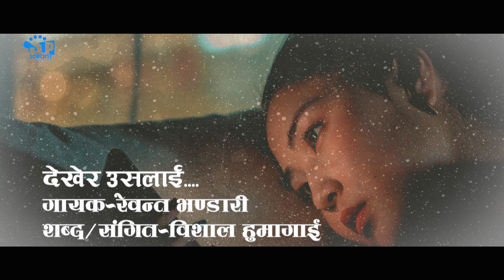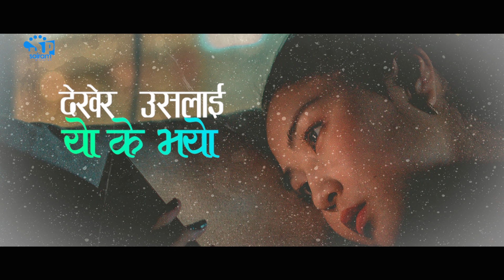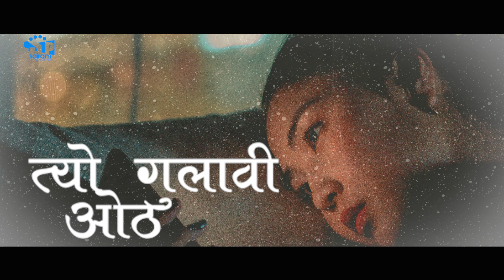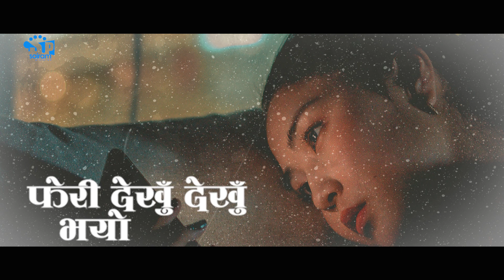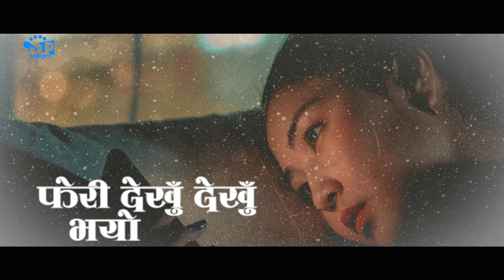Dekhera Usali | Lyrics Video | Nepali Pop Song | Rewanta Bhadari | Bishal Humagain | 2077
Tilte:Dekhera Usali
Vocal : Rewanta Bhandari
Lyrics: Bishal Humagain
Lyrics Video : Vibek Rasailey

यस च्यानलमा अपलोड भएका हरेक Video हरु कपि, Download गरी अन्य Channel मा upload गरेको पाइएमा प्रतिलिपि अधिकार ऐन २०५९ बमोजिम तथा बिदुतिया ऐन बमोजिम कडा भन्दा कडा सजाय हुनेछ |  Embedding to a website is allowed.